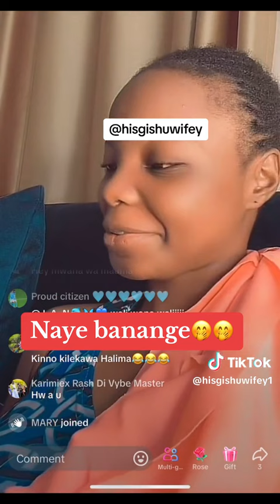Ababadde bagamba nti Aziz yasuulawo Bushira ebigambo bibaweddeko